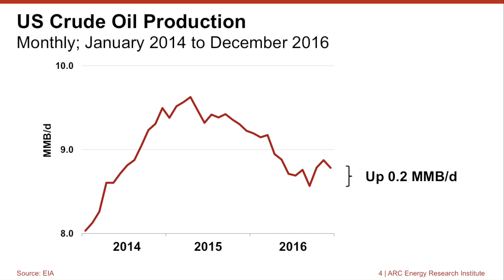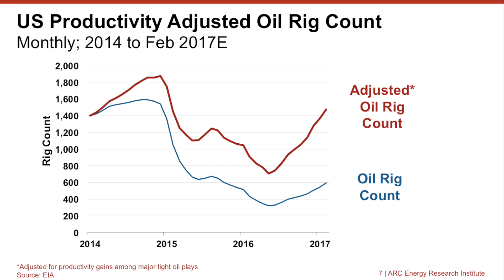The Productivity Adjusted View of US Rig Count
Today, the EIA released the December 2016 US oil production level.  While production had pulled back slightly from the previous month, the overall trend is increasing US production.

To understand where US tight oil production may be heading, it is instructive to consider not only the rig rate, but the productivity adjusted rig rate.  The following video explains the difference and what it could mean for the future of US oil production.